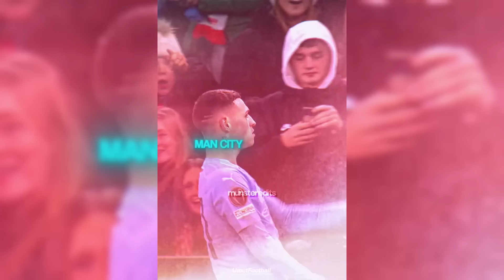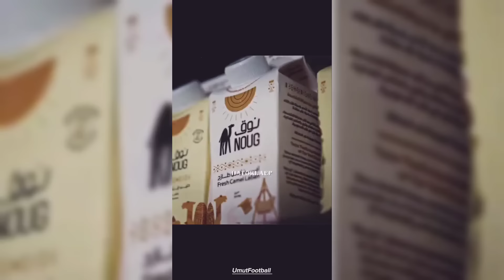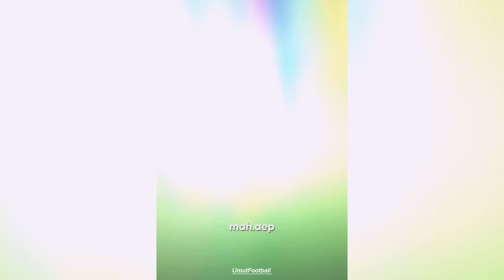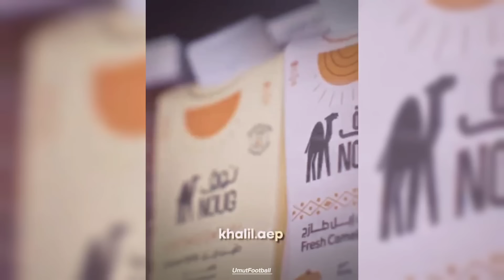Best Football Edits - Goals, Skills, Fails (#398) | Football Tiktok Edits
Greetings, I am editing football videos for you on my youtube channel of Umut Football.
In my videos I show you the best goals scored and the best skills.
I mostly edit ronaldo messi haaland and mbappe.
I spend a lot of effort in my videos, it takes a lot of time to edit the videos, I would be very happy if you subscribe to my channel and like my videos in return for my effort.
With Love,Umut Football. 🥰

0:00 İntro
0:06 Football Edits

FOOTBALL TIKTOK COMPILATION - GOALS, SKILLS, FAILS (#398)